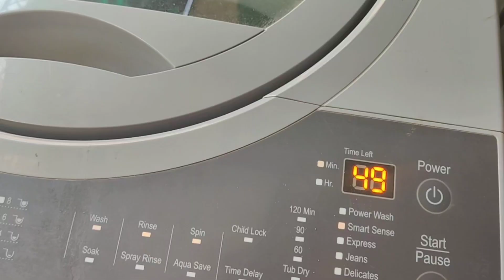Meri eyes ko kya ho gya ye 🥺